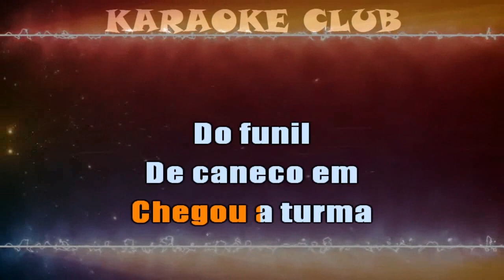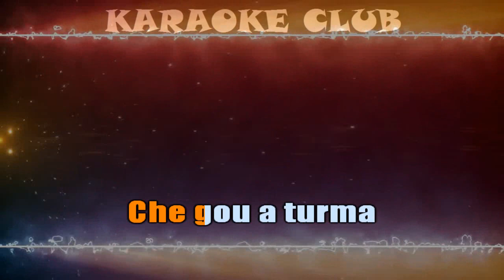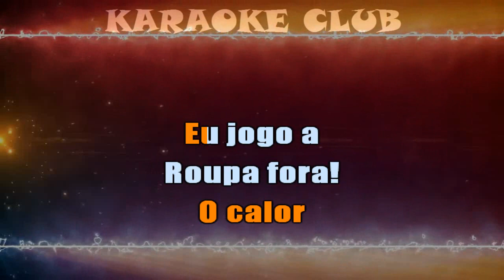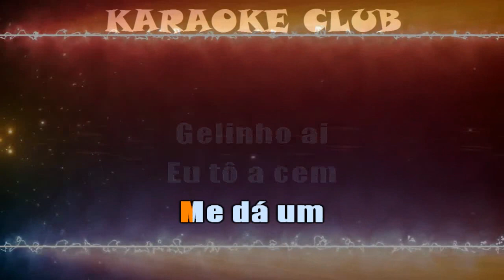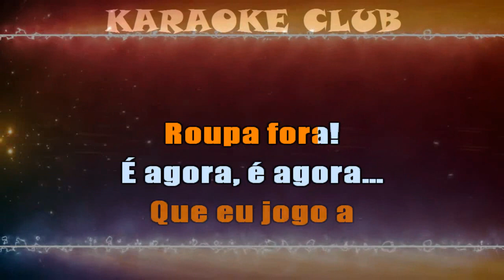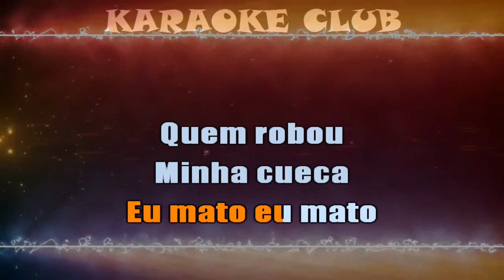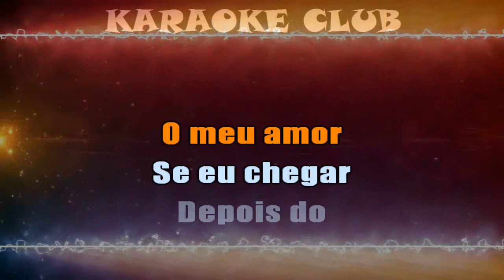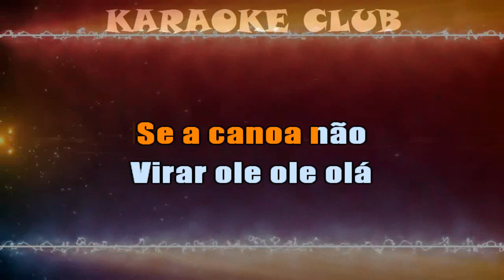SELEÇÃO DE CARNAVAL 2 ( KARAOKE )